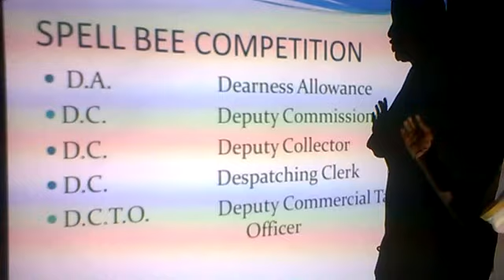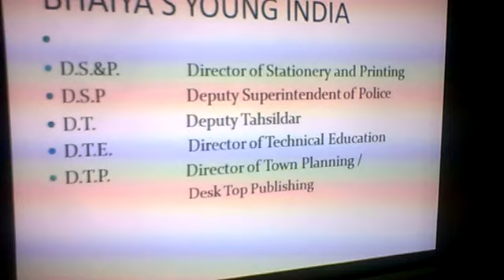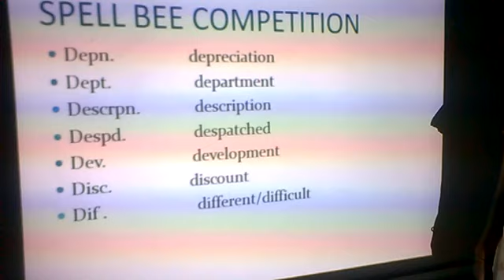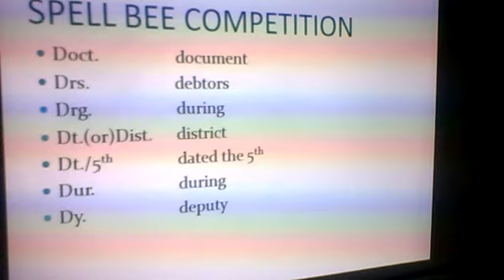USEFUL ABBREVIATIONS D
This video contains abbreviations begins with English alphabet 'D.  It is useful for SPELL BEE competition.  It is useful for typing second paper abbreviations.  It is useful to strength your English.